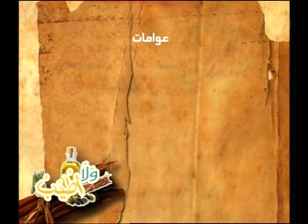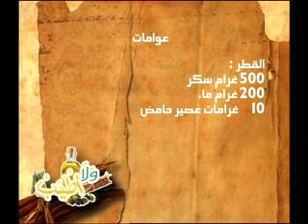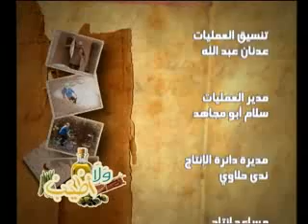ولا أطيب حلقة 01-05-2012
فطيرة الدجاج: 600 غرام عجينة الباف باستري الجاهزة 150 غرام باذنجان 150 غرام فطر 100 غرام ذرة صفراء 200 غرام صدر دجاج 100 غرام جبنة إيمنتال 20 غرام زيت نباتي 20 غرام ماء 20 غرام طحين بيض عدد 1 قرفة رشة جوزة الطيب رشة ملح حسب الرغبة بهار أبيض رشة

 سلطة شعر الملائكة: 500 غرام نودلز 100 غرام بصل أخضر 300 غرام كراب 20 غرام نعناع 20 غرام كزبرة خضراء 50 غرام عصير حامض 75 غرام زيت زيتون مكعب مرقة الدجاج عدد 1 ملح صيني حسب الرغبة